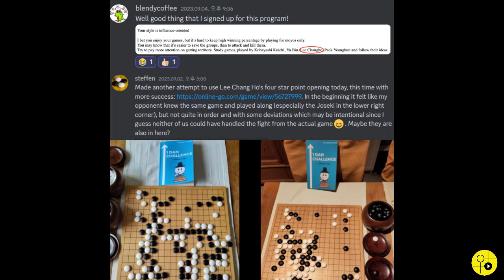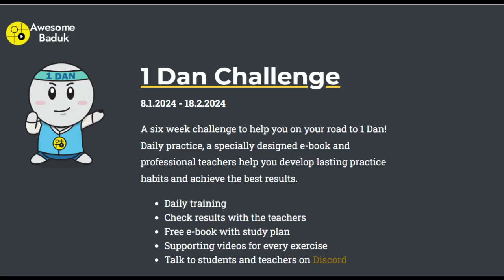Why I wrote this book and why I offer this challenge again? - 1 Dan challenge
1 Dan challenge - 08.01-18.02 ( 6 weeks )
+ Let's start 1 Dan challenge!  We'll help you achieve your dreams!

+New book "Think like a Pro Haengma"

+ Meet 900 Baduk players (Event, Tournament)
Awesomebaduk community: